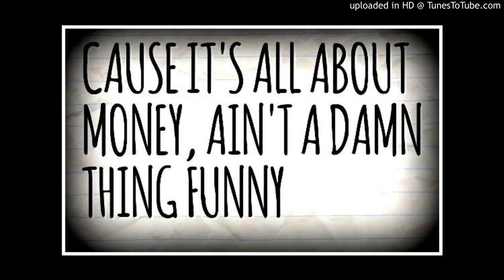C. Double34 Music ft. Russell Kelly - All About The Money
The Sampled Vocals: Russell Kelly, Grandmaster Flash & The Furious Five, Dwele, Dru Hill, Creflo Dollar, & Eustace Mullins